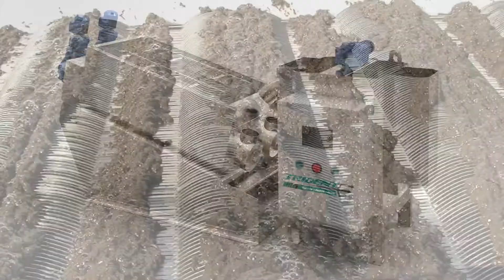Trident at Tri-State and Weftec 2018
Our Municipal & Industrial Division is going to attend Tri-State Seminar in Las Vegas, NV on September 25-26. You can find us in the Coombs Hopkins aisle.

We also invite you to visit Trident at Weftec 2018 in booth #6213, to learn about Trident's sludge treatment technologies:
• Trident Rotary Screen for Solids Separation
• Trident Wave Separator for Sludge Thickening
• Trident MD Press for Sludge Dewatering